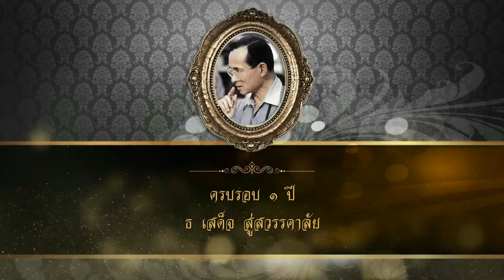ในหลวงรัชกาลที่ 9 ในดวงใจ : หัวใจดวงที่ 45 ไอซ์ ศรัณยู